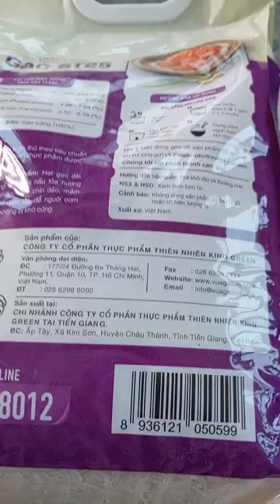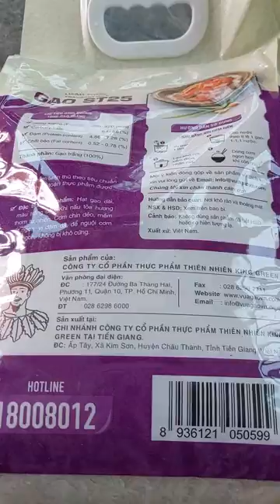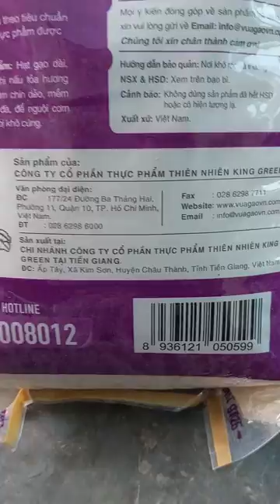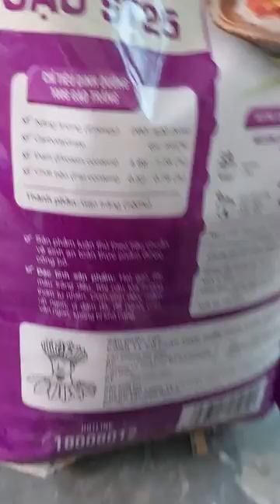được thợ cùng nghề sửa đồng hồ tặng cho túi gạo ăn Tết